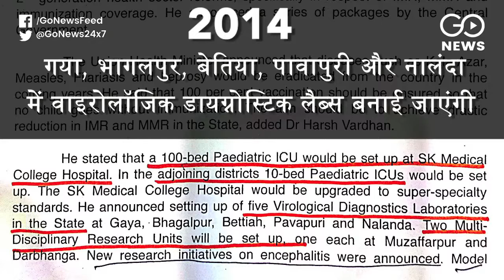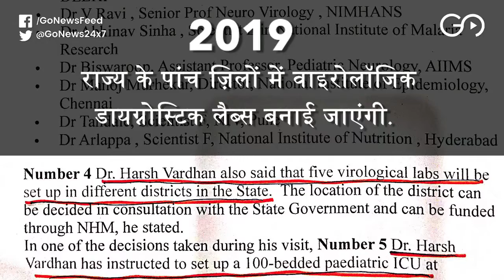Recycling Promises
Death toll is rising in Bihar's Muzaffarpur and Union Health Minister Dr Harsh Vardhan made many promises, but most of his promises are the same as he did in 2014